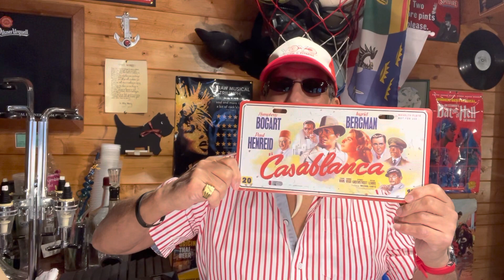المروكي عاق بها لي فيLas Vegas و لاخور لي في دولة Al Capone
التقوليب مع اللورد مامسموحش